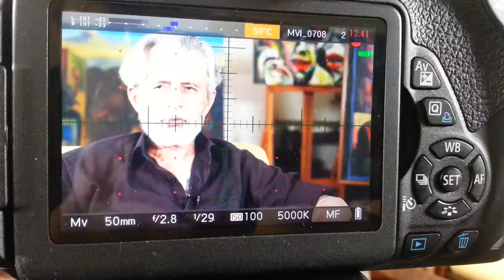منوچهر صفرزاده - manouchehr safar zadeh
تاریخ شفاهی فرهنگ و هنر معاصر ایران
قسمت 97
 منوچهر صفرزاده ( نقاش )
کارگردان : حسین سلامت ، حسین راستی
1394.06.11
بزودی در
Iran contemporary art and culture: a verbal and visual history
Episode 97
Safarzadeh ( painter )
Director : Hosein Salamat , Hosein Rasti
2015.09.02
Coming Soon in